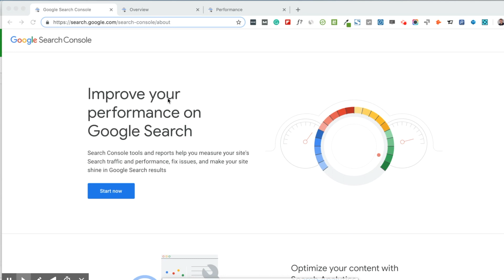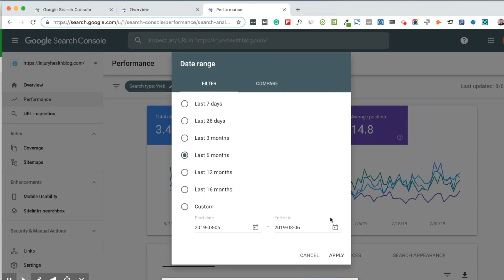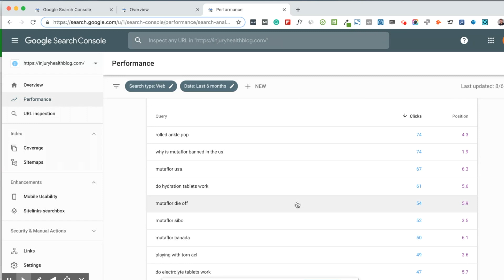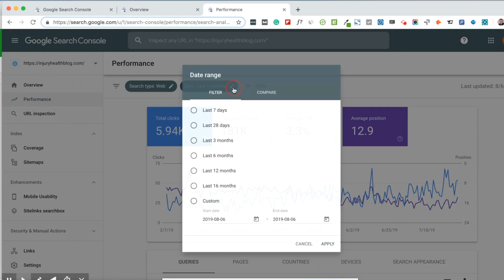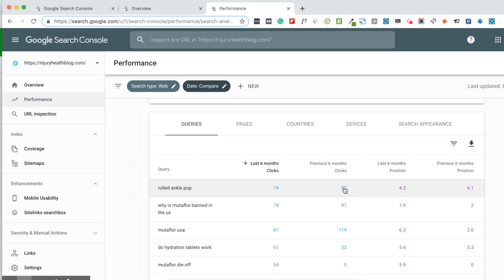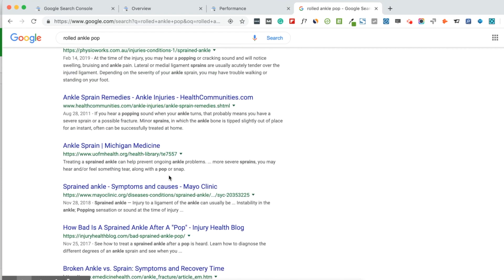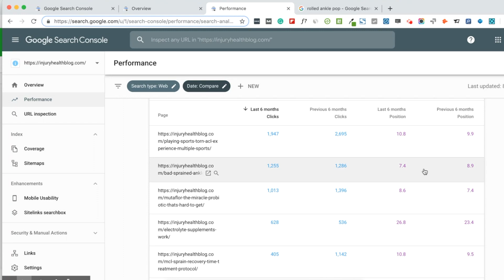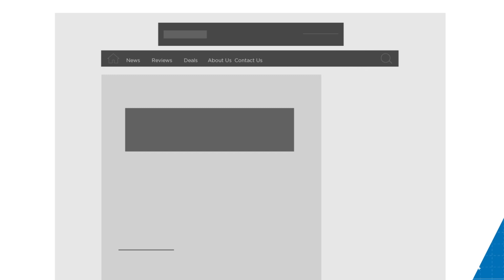How to Do Keyword Analysis For Free Using Search Console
Join Tyler as he reviews how to do free keyword analysis for SEO. Typically, these types of insights would require the use of a keyword tool--SEMrush, Moz--but Tyler shows you how to get a lot of the same data from Google Search Console.

When you set it up, you can “add a property” you can do this through Google Analytics, but what’s important to note is that the data from Google Search Console is the exact same as Google Analytics, so it is very objective and might even be better than what you see in Google Analytics

In Google Search Console, you can see data from:
- Total clicks
- Total impressions
- Average CTR
- Average position in Google SERP (of all your pages)

You can see the individual queries on Google that people are searching to reach your site.

There’s also the ability to compare all those metrics (total clicks, total impressions, average CTR, and average ranking position in Google) side-by-side, such as 6 months with the previous 6 months, 1 year vs previous year, etc.

Understanding how people are coming to your site is very important, and now Google Search Console allows anyone to do it for free.

More playlists from Ezoic include The Publisher Lab podcast, Ezoic Academy, Nameserver Integration tutorials, and videos from our Pubtelligence events.

Ezoic is an innovative platform for intelligent websites. Ezoic Explains is a weekly video series that provides information, tools, trends, and know-how to those who write content, own a website, or operate in the digital media world.